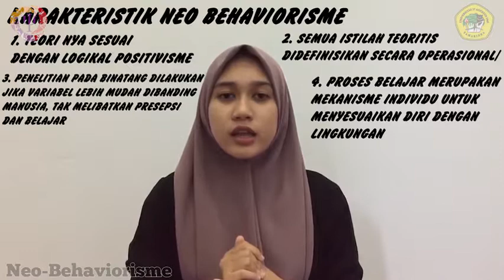Neo Behaviorisme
Video ini merupakan salah satu prasyarat untuk lulus di mata kuliah Sejarah dan Aliran Psikologi yang diampuh oleh Bapak Yoga Achmad R., M.Psi., Psikolog
Nama Kelompok :
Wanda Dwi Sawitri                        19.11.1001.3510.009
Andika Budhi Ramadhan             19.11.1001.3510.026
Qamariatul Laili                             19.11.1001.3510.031